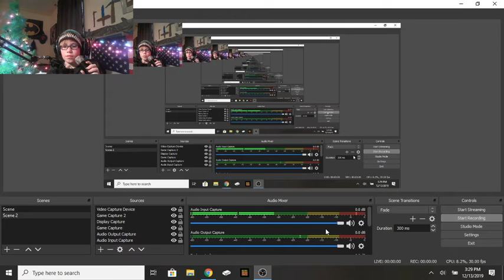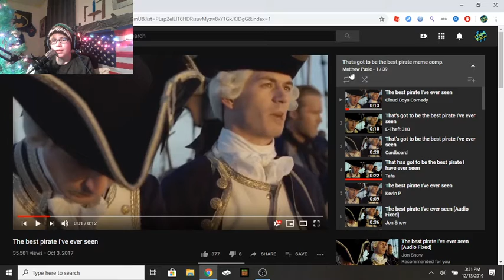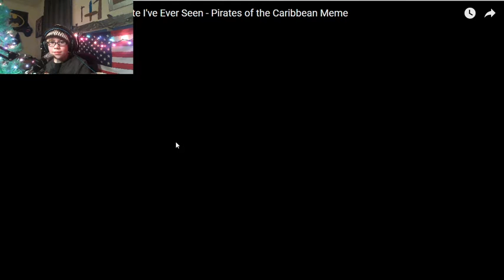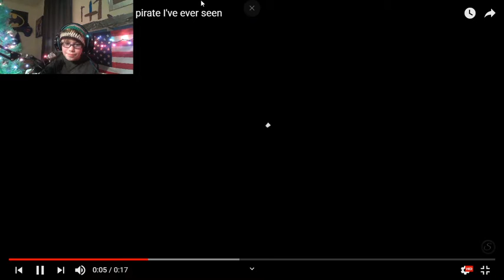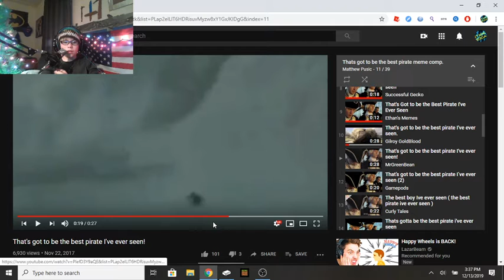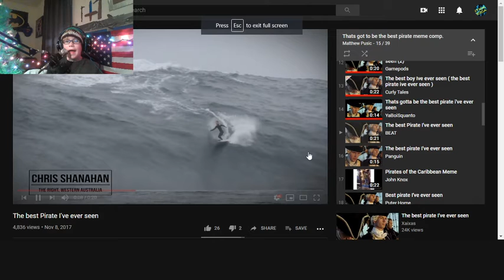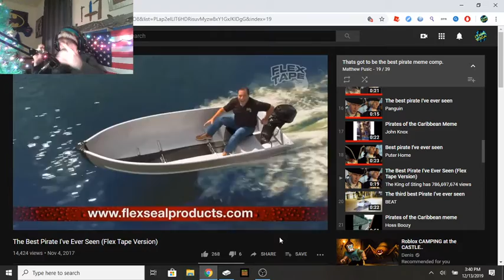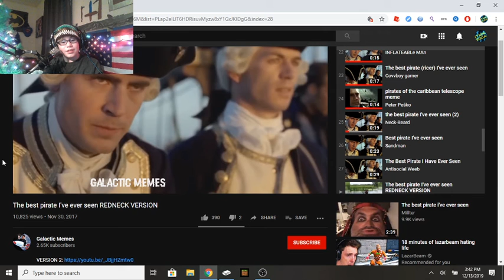The Best Pirate I Have Ever Seen Memes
never underestimate
100subs let's go to 200

XBox-StickySodaYT

minecraft name-StickySodaYT